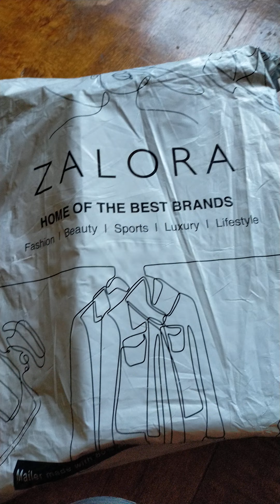Unboxing shoes from zalora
Maganda ang shoes magaan lang ang sakto lang ang size. Leather white shoes.